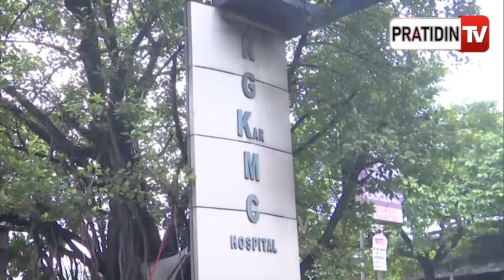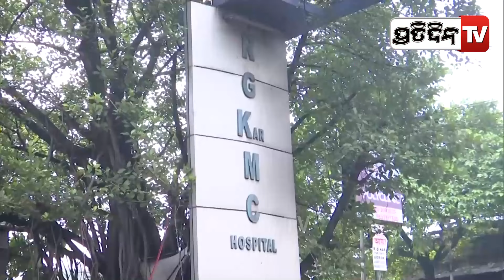ଅଭୟା ବାପା ମାଙ୍କୁ ଟଙ୍କା ଯାଚିଥିଲା ପୋଲିସ୍ ! parents of kolkata doctor claim cops offered them money.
ଅଭୟା ବାପା ମାଙ୍କ ମୁଁହବନ୍ଦ୍ କରିବାକୁ ଟଙ୍କା ଯାଚିଥିଲା କଲିକତା ପୋଲିସ୍ ! parents of kolkata doctor claim cops offered them money.